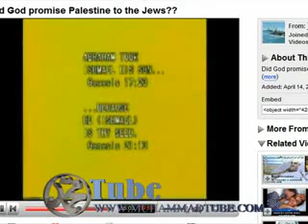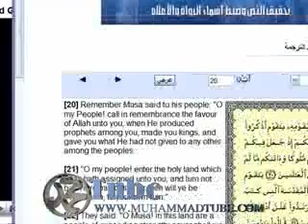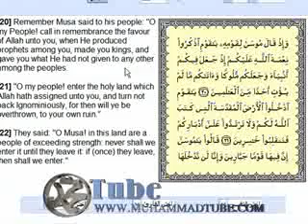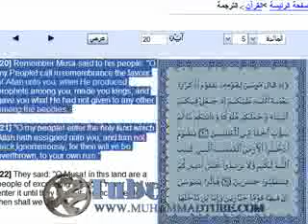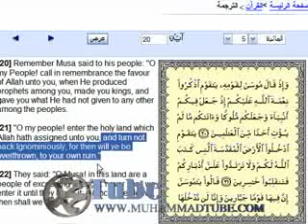Israel the Land of the Muslims